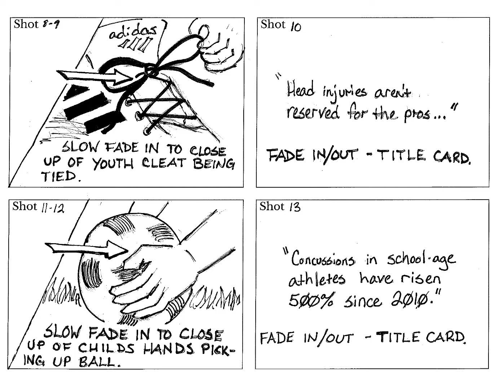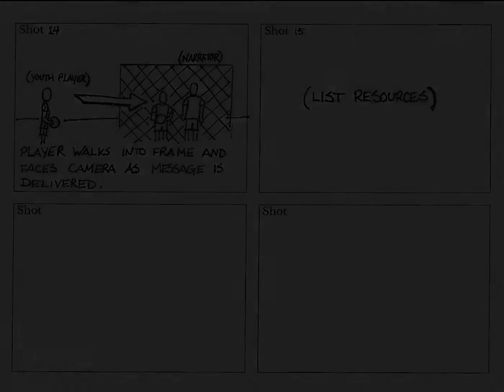EDIT 6500E Module 12: PSA Video A Storyboard Presentation - John Bragg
Storyboards for PSA warning of the dangers of concussions in youth sports.

Hand-drawn panels using pen and ink scanned to .png image files

Video presentation compiled in Camtasia 9